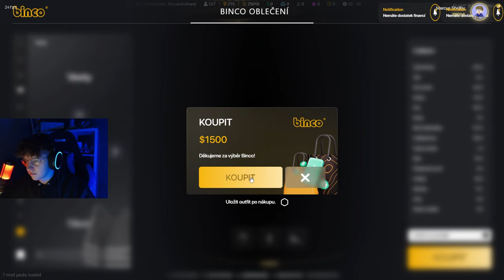PŘEPADENÍ POLICEJNÍ STANICE! | ROZBITÝ SERVER! | VINEWOOD RP